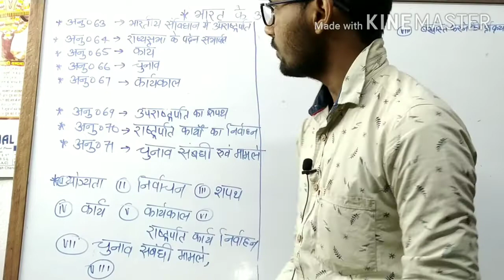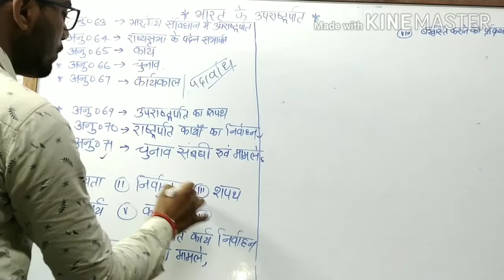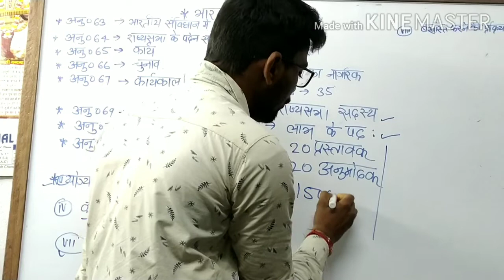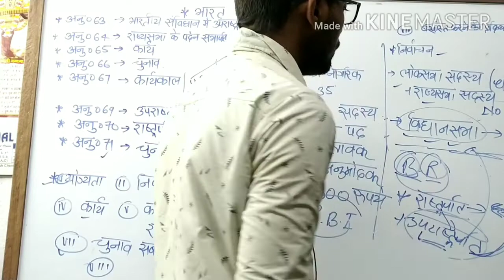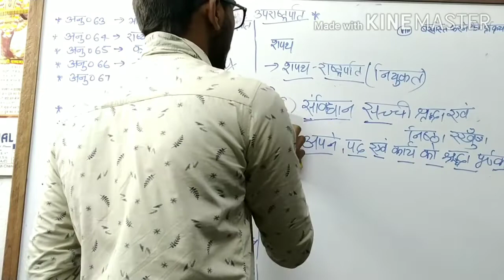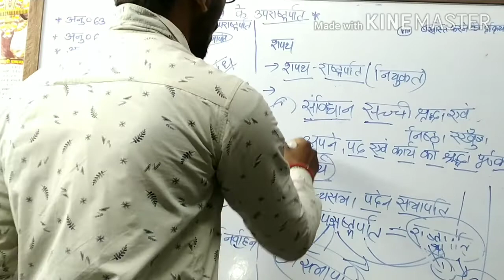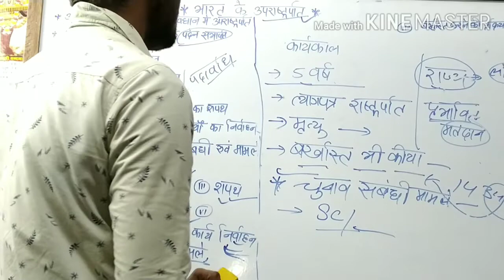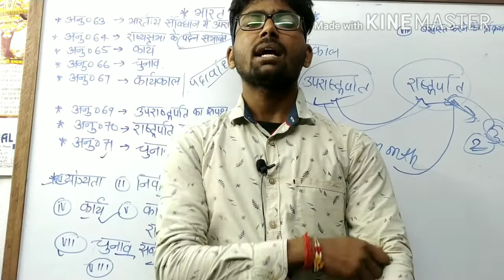Uprastrapati| उपराष्ट्रपति|VICE-PRESIDENT|M.Laxmikant| Indian polity |VICE-PRESIDENT OF INDIA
उपराष्ट्रपति|VICE-PRESIDENT|भारत के उपराष्ट्रपति|शपथ|पद|वेतन|त्यागपत्र||VICE-PRESIDENT OF INDIA|

DEAR FRIEND,
I AM JITENDAR KUMAR ALL THE TOPICS RELATED TO COMPETITION ARE DONE IN DETAILS .